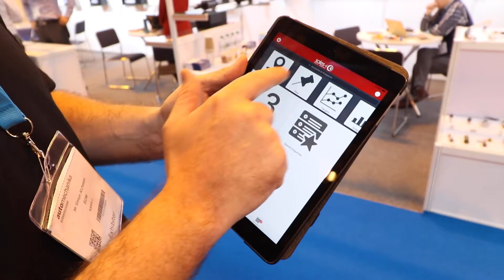sales-i at Automechanika 2017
Automechanika returned to our home town of Birmingham again this year and we brought our sales performance software to the 'must attend' show for the automotive industry.